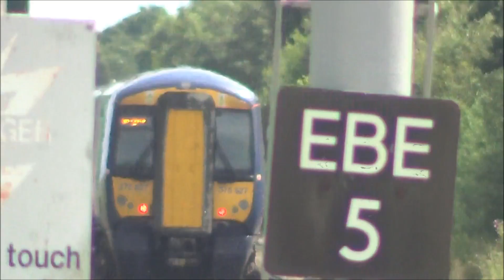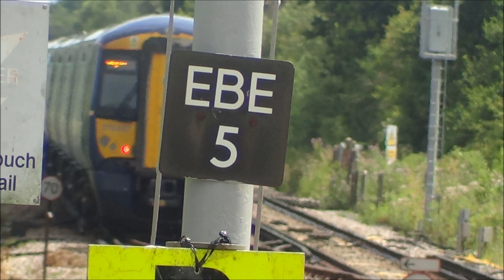Southeastern Electrostars 375-801 and 375-627 departing Minster Railway Station